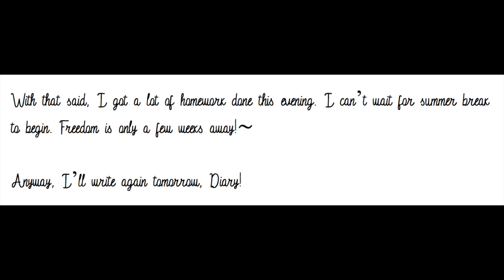Dear Diary - Month 6, Day 29 (A Miraculous Ladybug Fanfiction)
Marinette has an iced tea - A Miraculous Ladybug fanfiction read aloud.